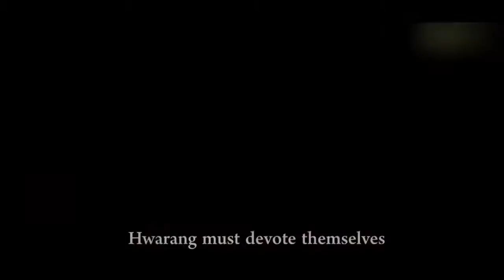HWARANG 화랑: 더 비기닝 – Trailer #2 | Starring Shinee's Minho & Go Ara!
HWARANG 화랑: 더 비기닝 | Starring Shinee's Minho & Go Ara | March 28 on DramaFever!

Be the first to watch! Sign up for episode alerts ➤

HWARANG 화랑: 더 비기닝

Starring Shinee's Minho & Go Ara

Park Seo Joon (She Was Pretty), Go Ah Ra (You Are All Surrounded) and ZE:A’s Park Hyung Sik (Heirs, Strong Woman Do Bong Soon) star in a drama about a legendary band of warriors that would define a dynasty. When a band of elite youth are selected by the queen to fight for justice and stop the nobles from conquering the throne, they soon realize that being a team of gorgeous poets isn’t all that easy. Queen Mother Kim Ji Soo (Gangnam Blues actress Kim Ji Soo) has ruled Silla since the king passed away. She has kept her son away from the throne to keep him safe. The king-in-waiting, though, is impatient for the throne, just like all the nobles around him. To counter the nobles and their scheming ways, the queen creates an elite team to shake up their hierarchy. They're known by many names such as the elite youth, or the poet warriors. However, they are most affectionately known as "Hwarang" amongst the people. Leading the Hwarang is Moo Myung (Park Seo Joon), a young man of lowly birth who rises to become a legendary warrior. He lives life like there is no tomorrow. Strong-headed like a dog and free-spirited like a bird, he will do anything to protect the woman he cares about.

 Kim Ah Ro (Go Ah Ra) is a half-breed--a woman born of an aristocrat father and a peasant servant mother. She is cheerful and straightforward, and works many jobs to support her family. She is the physician of the Hwarang and the owner of Moo Myung’s heart. Kim Sam Maek Jong (Park Hyung Sik) is the queen’s son, and heir to the throne. He has lived a lonely life, and not many consider him trustworthy. He goes into hiding to avoid assassination, but he is desperate for the throne. In his impatience, he secretly becomes a Hwarang warrior to eliminate the nobles making his quest for the throne difficult. As a warrior, he slowly gains strength and a sense of responsibility for his men, along with a new outlook on life after meeting Ah Ro. Kim Soo Ho (SHINee’s Choi Min Ho) is another of the Hwarang. His flirty personality means he comes off as a playboy. Deep down, though, Soo Ho is a chivalrous character who is loyal to only one woman. He is a role model for the fellow young aristocrats.

Park Ban Ryu (Do Ji Han from Basketball) is a man of limitless ambition. Both his adoptive and biological father taught him one thing: power must be taken at all costs. He is as competitive and cold-blooded a man as the kingdom knows. Even his coldness, however, can give way to love. Kim Yeo Wool (Jo Yoon Woo from Mask) puts the “gorgeous” into “gorgeous band of youth.” He is generally regarded as the most charming of the bunch, and loves to dress up even more than most women the group meets. He is mysterious, and has a sharp tongue. Of royal blood, Kim Yeo Wool has no interest in the throne. Suk Han Sung (Kim Tae Hyung aka V from BTS) is the youngest Hwarang. Friendly, sociable and possessing a warm personality, Suk Han Sung just wants to get along with everyone. He bears the burden of being the last aristocrat of his family, and has his own grudge against the Silla royals. Together, they will have to fight to achieve peace and keep the throne away from the greedy nobles--if their own fighting doesn’t get in the way first. Also known as “The Beginning” and “Poet Warrior Youth,” Hwarang is based on a real-life group of elite young men that was formed in the 10th century Korean kingdom of Silla. Once considered just “flower boys,” the Hwarang’s legend has since grown and they are now considered heroes in popular culture. The drama is directed by Yoon Sung Shik (The King’s Face) and Kim Young Jo (Oh My Geum Bi).

 Completely pre-produced, Hwarang failed to find the audience that was expected of a drama with such a strong ensemble cast upon initial release, but it has since netted a dedicated fan following. The series grimly earned some attention online when it was reported that Park Seo Joon hurt his neck while filming. Hwarang debuted on December 19, 2016, and ran for 20 episodes with the finale airing on February 21, 2017.

RELATED GENRES